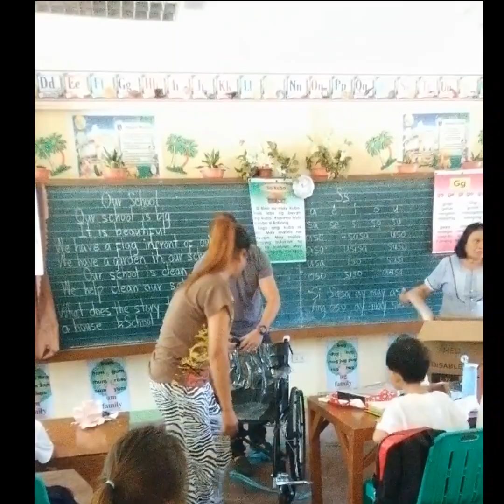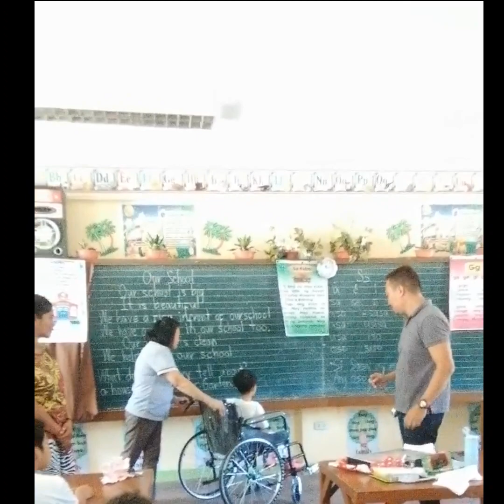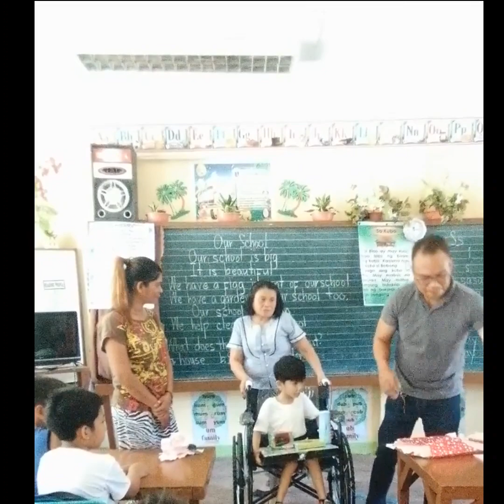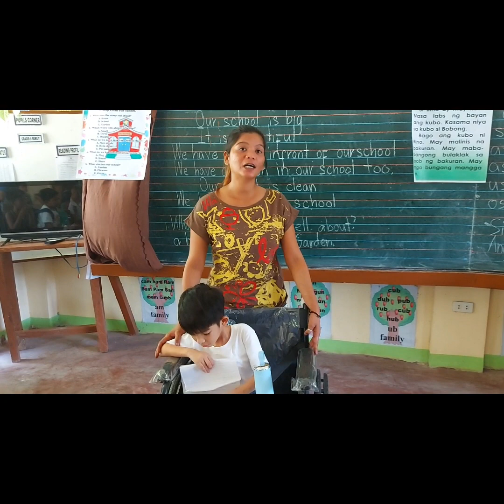ISKO Project 1: Wheelchair para sa mag-aaral na may pambihirang sakit